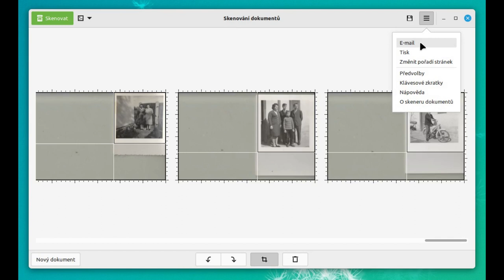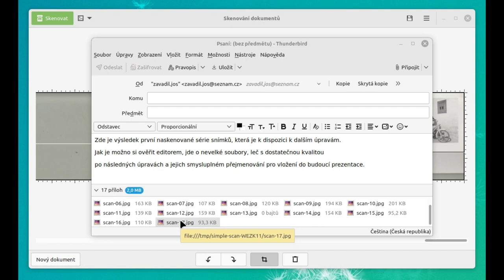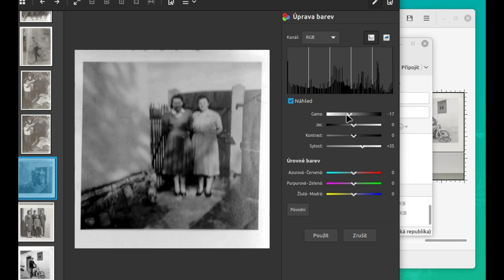90 ser 001 skenováni klasických fotografií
Zde je výsledek první naskenovaná série snímků, která je k dispozici k dalším úpravám.

Jak je možno si ověřit editorem, jde o nevelké soubory, leč s dostatečnou kvalitou

po následných úpravách a jejich smysluplném přejmenování pro vložení do budoucí prezentace.